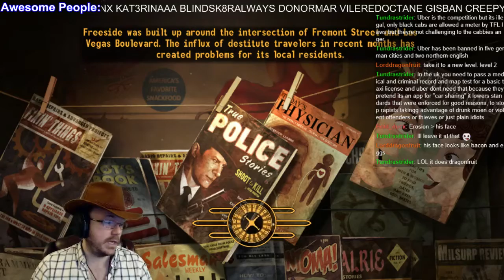Fallout: New Vegas Let's Play Stream 3-20-15 - 11 / 14